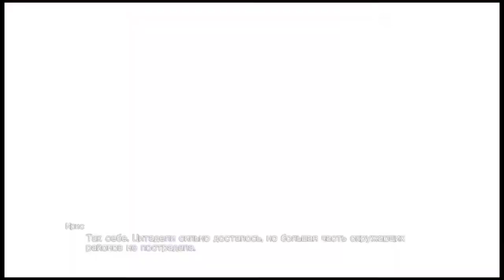FINAL FANTASY XV Walkthrough Part 3